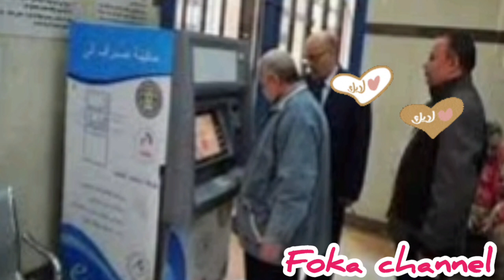جدول الحد الأدنى للاجور و موعد صرف مرتبات نوفمبر لموظفي الحكومة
جدول الأدنى الأدنى للمرتبات
زيادة مرتبات أكتوبر 2023
موعد صرف مرتبات شركات البترول
موعد صرف مرتبات المعلمين